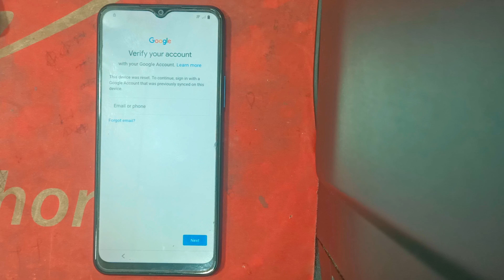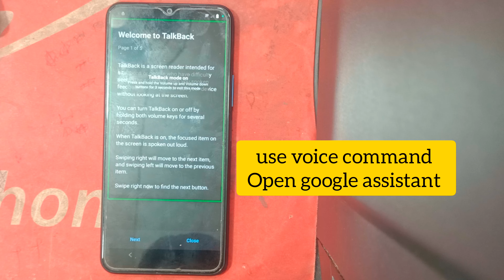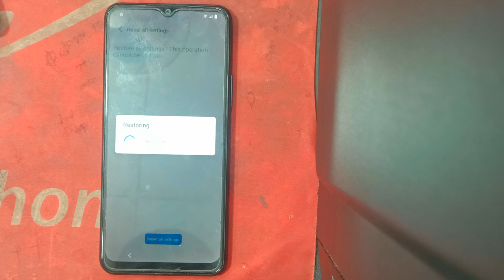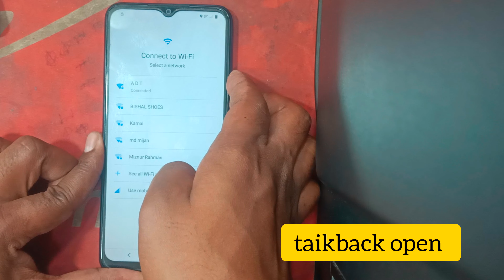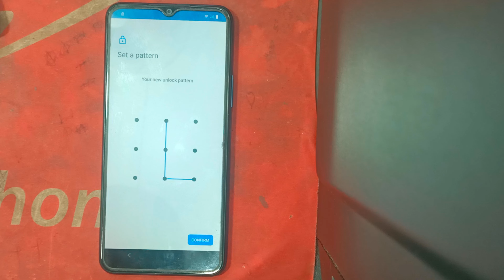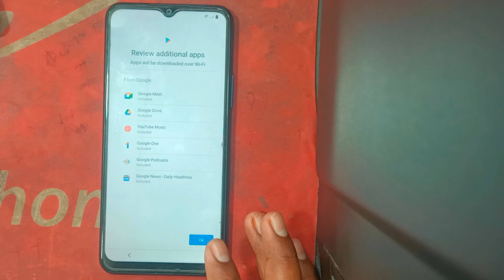Vivo Y21e Andriod 11 Frp Bypass | Vivo Funtouch OS 12 Google Account Remove | No Apk | New Method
Vivo Y21e Andriod 11 Frp Bypass | Y21e Google Account Remove Andriod 11 New Solution
Vivo Y21e Frp Bypass l Goolge Account Unlock Without Pc 100% Offline No Need Any Box
Vivo Y21e Hard Reset Solution | How to Unlock Pin, Pattern and Fingerprint Lock Y21e